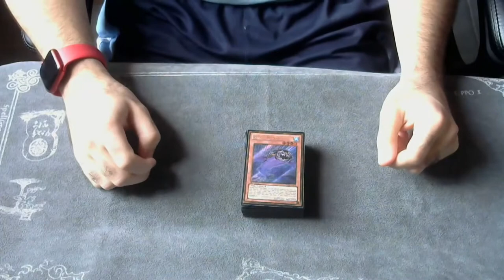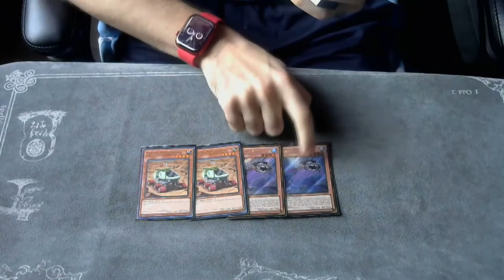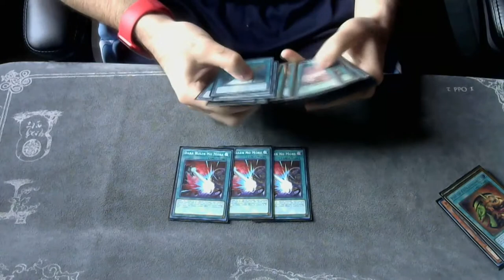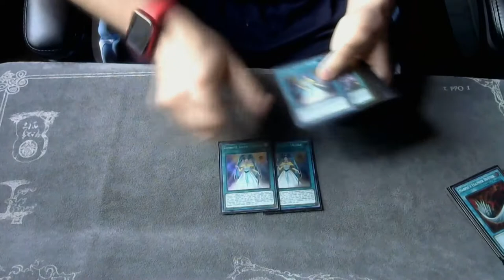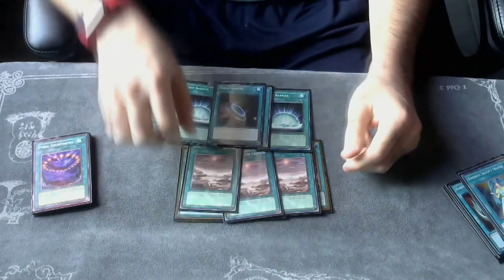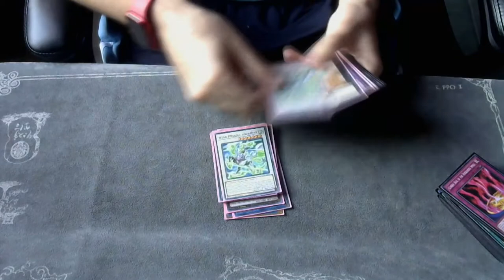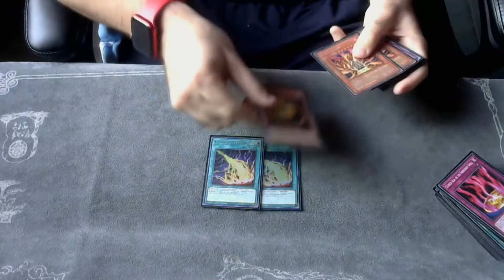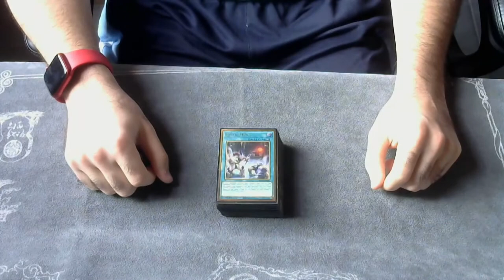Yugioh 2nd Place BROKEN Mystic Mine Burn Deck Profile